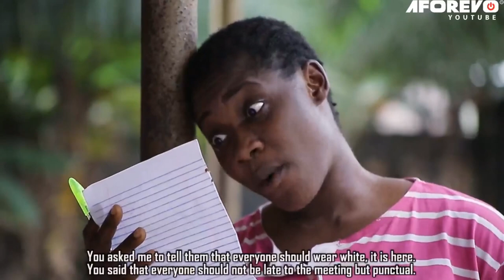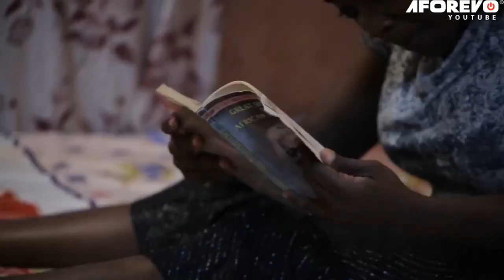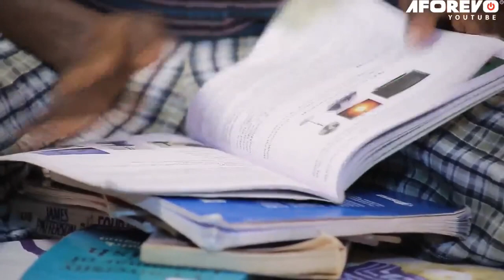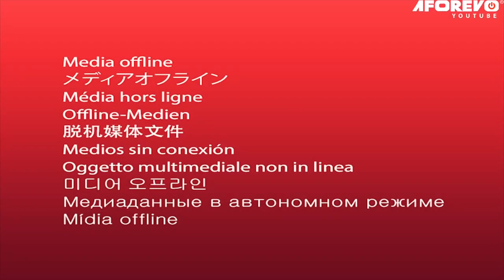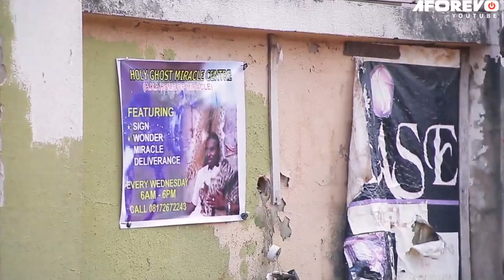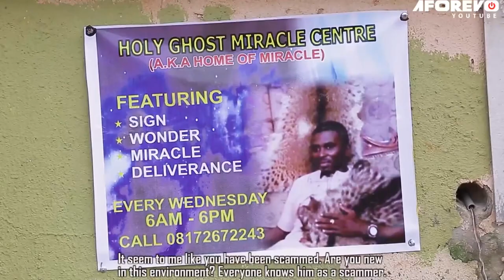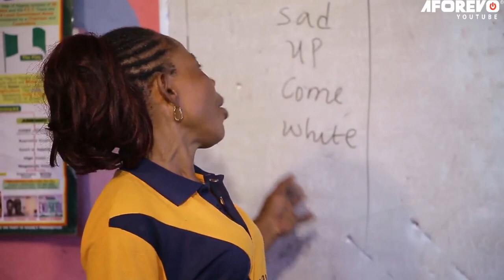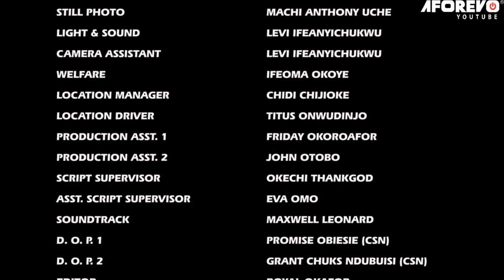She Thinks I'M Not Good Enough For Her Son Coz I'M A Village Girl Not Knowing I'M Also A Princess/NG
In this Nigerian movie, Starring: Mercy Johnson Okojie, Stephen Odimgbe (FLASH BOY) Peace Onuoha and other Nollywood actors.